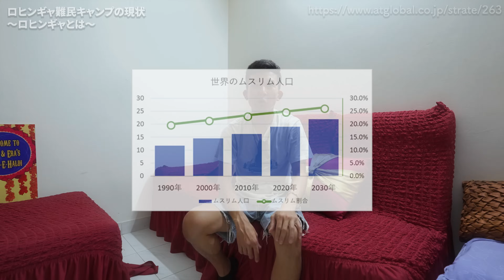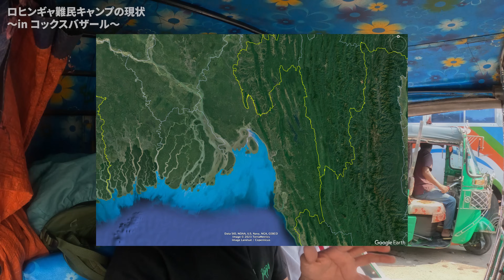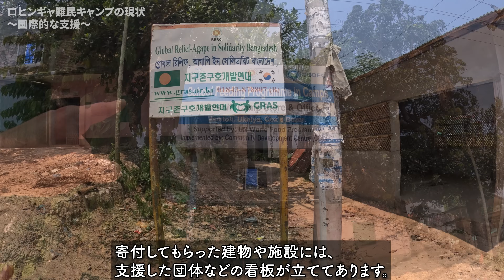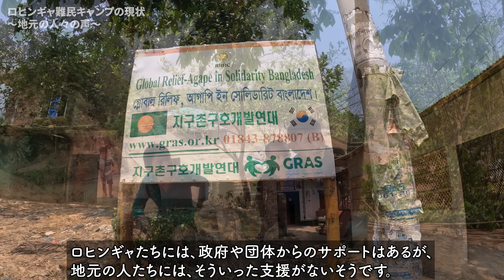世界一差別を受けてる民族が暮らす世界最大の難民キャンプの現状がとてつもなかった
メディアが報じない世界で最も迫害を受けてる民族が住む世界最大の難民キャンプの現実
みなさん「ロヒンギャ」という人々をご存知でしょうか？ここバングラデシュには、100万人を超えるロヒンギャ族の方々が、難民キャンプで生活しているそうです。今回は、そんな難民キャンプの現状をみなさんにシェアしたいなと思います！